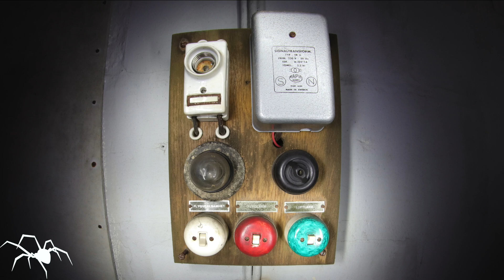Den övergivna LSKC/DC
Denna LSKC/DC (i slutet av brukandet) byggdes i början av 1940-talet och senaste driftrapporten är från 1976. Det finns oerhört lite information om denna anläggning och det kanske är just därför den har fått stå ifred sedan den tömdes.